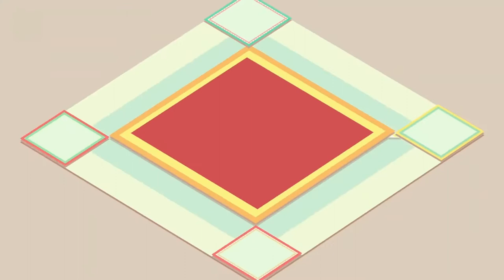Cos'è la moneta e a cosa servono le tasse (come da Costituzione della Repubblica italiana)